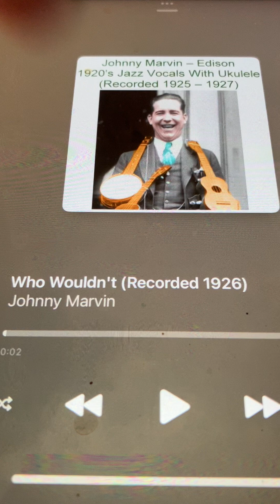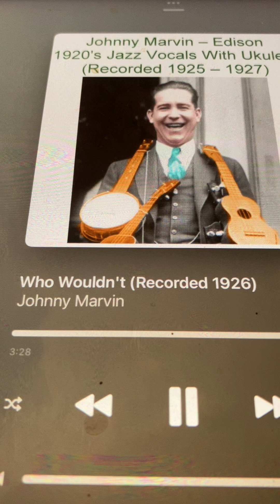Who Woulden't Johnny Marvin 1926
He did two versions of this and I posted them both on my channel today. Also recorded by Aileen Stanley and Billy Murray in a wonderful duet with Frank Banta on piano. will you hearing Aileen and Billy sing this in dut find you it on Youtube.